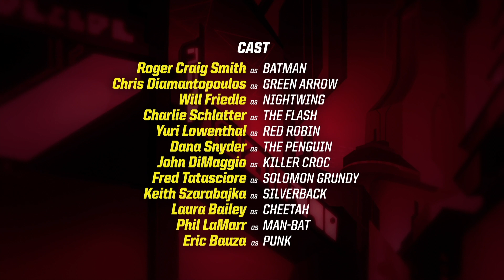باتمان أنليميتد باللغة عربى | باتمان يواجه سولومان غرندي | DC Kids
سولومان غرندي يواجه باتمان في درع المعارك ومركبة كلوسترايك باتموبيل.

دي سي كيدز هي المكان الذي يجتمع فيه كل ما تفضله من أبطال دي سي ومقاطع الفيديو والكوميكس والألعاب والأنشطة من أبطال التايتنز انطلقوا! وباتمان أنليميتد و وفرقة العدالة الأمريكية والمزيد!

[مسلسل/فيلم] متوفر على الأجهزة الرقمية

المزيد من الفيديوهات هنا
المزيد من الألعاب والأنشطة هنا